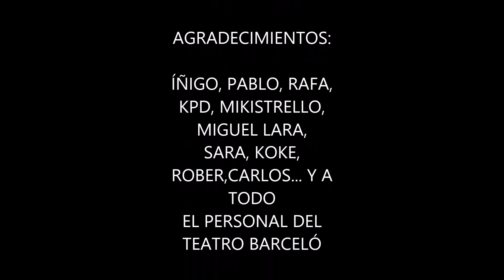INTOXICATED - RAW ft. Amanda Wilson - Miguel Sueiras Sax Mix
Miguel Sueiras - Saxofonista para eventos